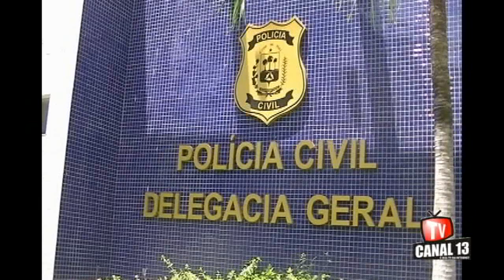Delegado Geral do Piauí James Guerra fala sobre caso Emidio Reis